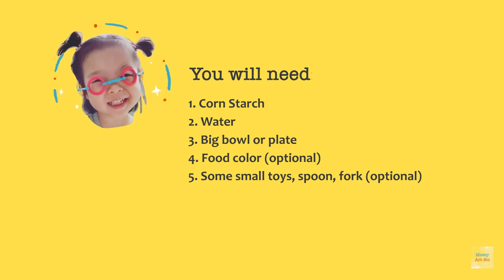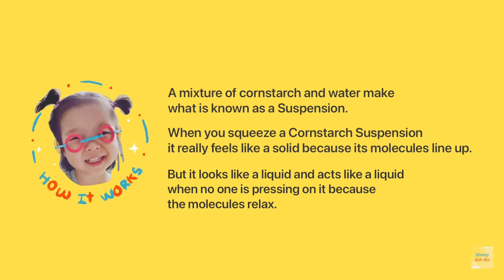How to make Cornstarch Slime | Science Experiment for Kids | Let's Do Science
Cornstarch Slime (or Corn flour Slime) is a great activity to introduce your kids to the concepts of fluids and solids. It's incredibly easy to make, doesn't use any nasty chemicals. It's sure to delight young and old alike!

💪 What you need:
✔ cornstarch, as much as you can
✔ water
✔ a bowl

✌ What to do:
• Pour the cornstarch in the bowl
• Slowly add water to the cornstarch  – the cornstarch:water ration should be 2:1 so be careful not to add too much!
• Move your hand throw the mixture
• Try to punch the mixture! Have some fun and play around with it.

👓 What you may notice:
When you move your fingers slowly through the mixture, it acts like a liquid. When you punch it or squeeze it, it behaves like a solid.

SOME MORE TIPS
😂 Cleaning up.
It's really isn't as terrible as it looks!
The little droplets from the mixture can dry out very quickly and can be easily swept or vacuumed up.

😚 How to keep it.
The slime can be covered in the fridge for a couple of days without going bad. You may need to add some more water and give it a good stir before using.

We hope you have lots of fun!

- Playlist with all my videos on Crafting Activities for Kids